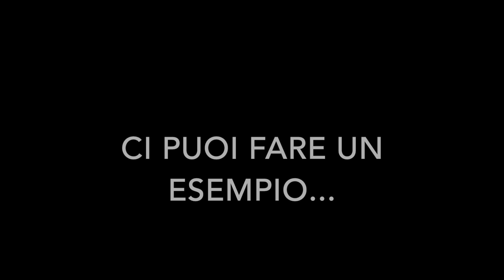Franco Di Mare: "La sfida difficile di Frontiere, al posto di Fazio". TvZoom.it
Il giornalista sarà alla guida di Frontiere da oggi su Rai1 in seconda serata. Prende il posto di Che fuori tempo che fa di Fabio Fazio, passato a Rai2.